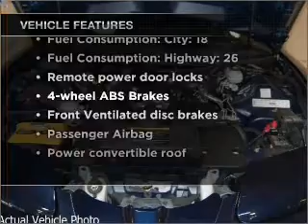2002 Pontiac Firebird - Sherwood AR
Year: 2002
Make: Pontiac
Model: Firebird
Trim: Trans Am
Engine: 5.7 liter 8 cylinder 16 valve
Transmission: Manual
Color: Navy Blue Metallic
Mileage: 74811
Address:
6100 Landers Rd